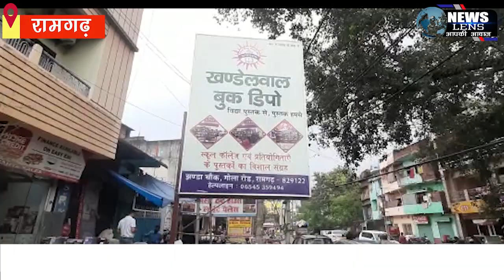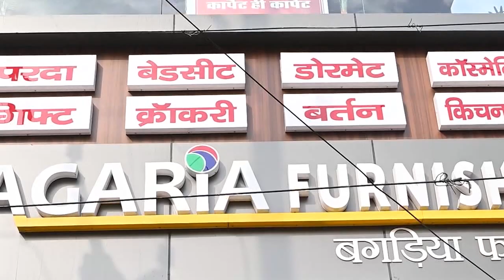खंडेलवाल बुक डिपो का हजारीबाग के बाद रामगढ़ में हुआ सुभारम्भ।।।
NEWS LENS

खंडेलवाल बुक डिपो पिछले 06 दशक से अधिक समय से पुस्तक प्रेमियों व स्टूडेंट को उपलब्ध करा रहा है पुस्तक।

पिछले 06 दशक से अधिक समय से पुस्तक प्रेमियों व स्टूडेंट को पुस्तक उपलब्ध कराने वाला संस्थान,
लोगो का विश्वसनीय खंडेलवाल बुक डिपो का रामगढ़ शहर के झंडा चौक स्थित राज रसोई के अपोजिट में  आज 26 सितम्बर को विधिवत शुभारंभ हुआ है ।।।
उद्घाटन के मौके पर क्षेत्र के पुस्तक प्रेमी व क्षेत्र के कई गणमान्य लोगों की विशेष मौजूदगी रही। इस मौके पर पहुंचे शहर के प्रतिष्ठित व्यवसाई कमल बगड़िया ने बुक के कलेक्शन को देखा और सराहना की । वही हेलो किड्स रॉबिनहुड स्कूल के संचालक वर्षा अग्रवाल ने कहा की यहां ए,बी,सी, डी से लेकर तमाम तरह के प्रतियोगिता परीक्षाओं की किताब मिलती है और ऐसे बुक डिपो का यह जरूरत था जो आज खुल गया है ।
वही संचालक दिनेश खंडेलवाल ने बताया कि पुस्तक प्रेमी व स्टूडेंट की जरूरत को देखते हुए रामगढ़ में बुक के ब्रांच को खोलने का निर्णय लिया गया। जिसका आज विधिवत शुभारंभ हुआ, हमारे यहां स्कूल, कॉलेज, यूनिवर्सिटी की पुस्तकों के साथ प्रतियोगिता परीक्षाओं की पुस्तके की विशाल रेंज को डिस्प्ले किया गया है। वही विभिन्न धार्मिक और सांस्कृतिक महत्व से जुड़ी पुस्तकें भी उपलब्ध हैं। बुक डिपो में किताबों के साथ स्टेशनरी उपलब्ध कराया गया है जहा लोग पुस्तकों का चयन कर खरीदारी कर सकते हैं।